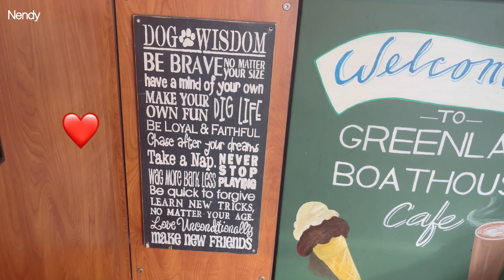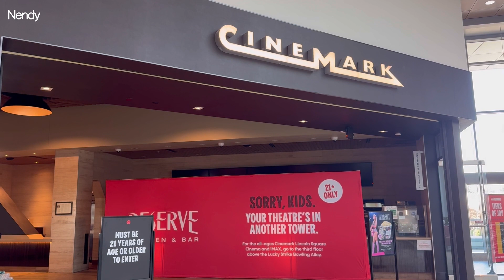life in Seattle || watching the nutcracker, movie and food